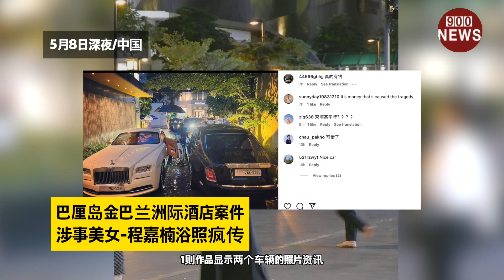巴厘岛金巴兰洲际酒店案件,涉事美女-程嘉楠浴照疯传